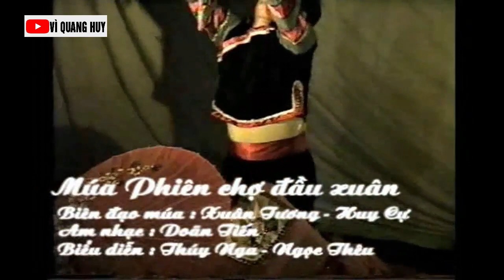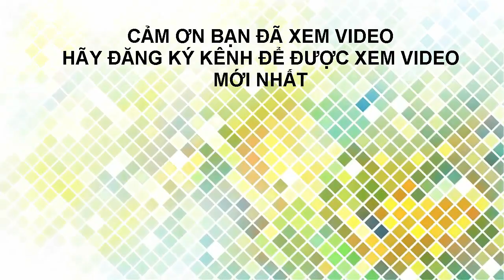Múa Hmong hiên đại bài Phiên chợ ngày xuân